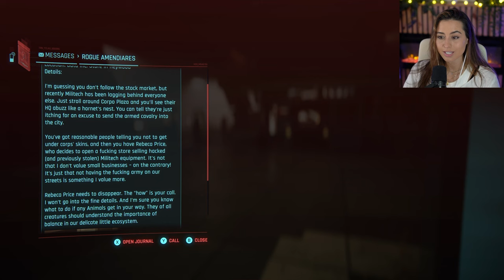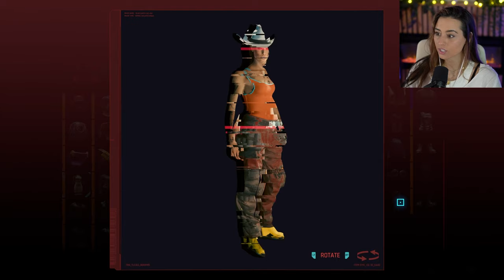Cyberpunk 2077 (Pt.32) | Very Hard | Phantom Liberty | Kastaclysm